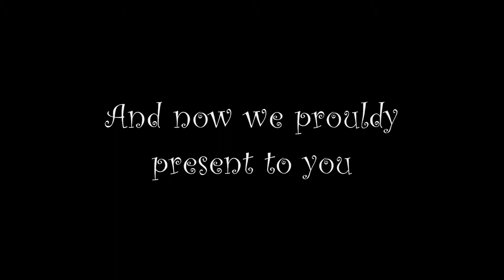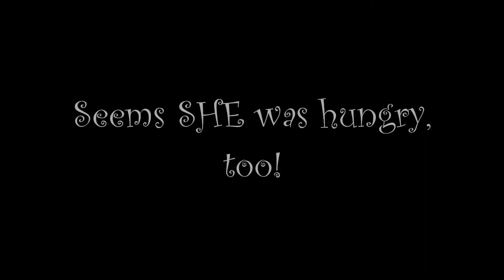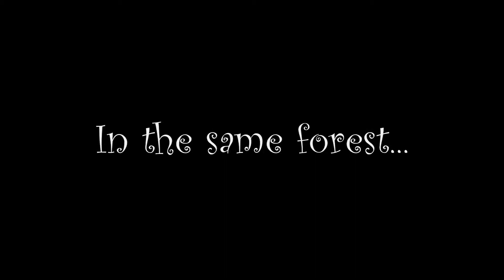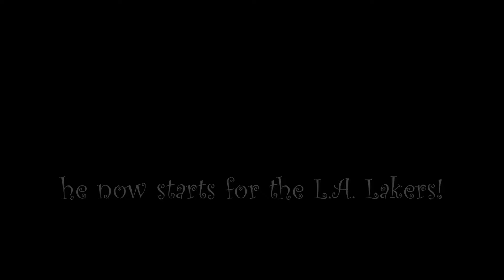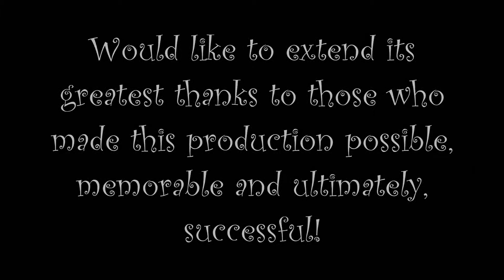Pepito y Lupita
The ELACYC Learning and Arts Center Summer Day Camp's version of Hansel and Gretel.  The kids wanted to put an East L.A. twist. Thus the name "Pepito y Lupita".  Look for other changes like: pan dulce instead of bread crumbs, a chihuahua instead of a bird and other interesting oddities the children made up.  Also keep in mind this was shot over a matter of hours and that there was no written script.  The children used their wonderful imaginations as they 'ad lib'ed in this play.  Hope you enjoy the movie!